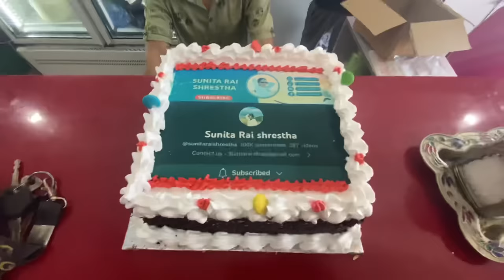Unexpected Surprised to me 100k Subscribers❤️|| Missing sujan🥹Emotional moments || daily vlog